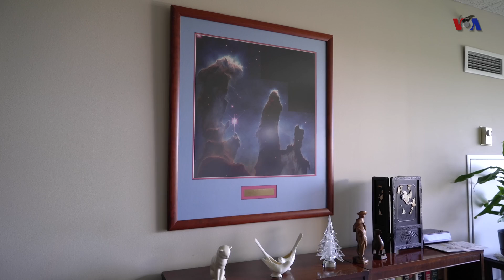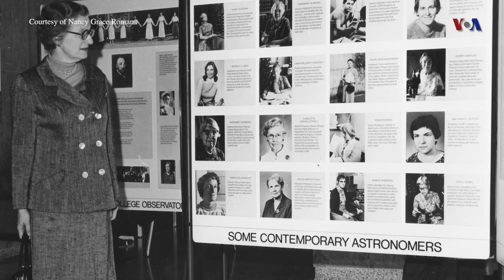20181128 Nancy Grace Roman Mother of Hubble Telescope=NS